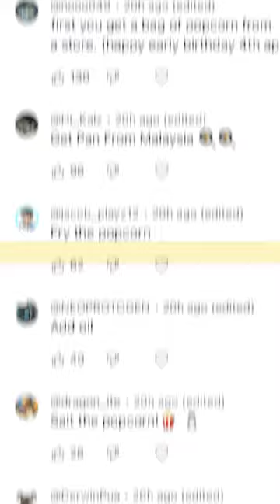【Day 35】Learning to cook from my comments